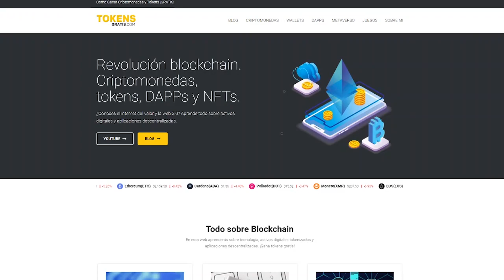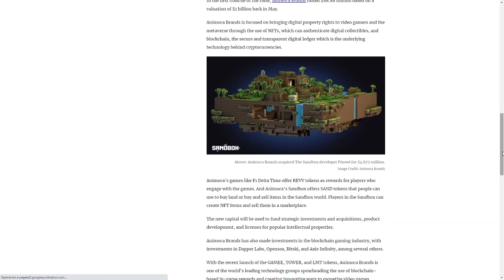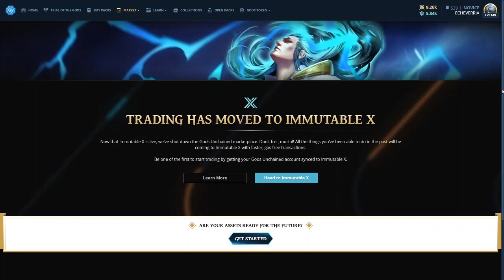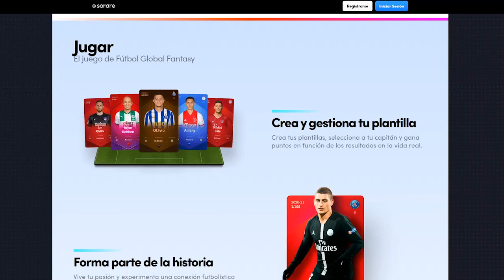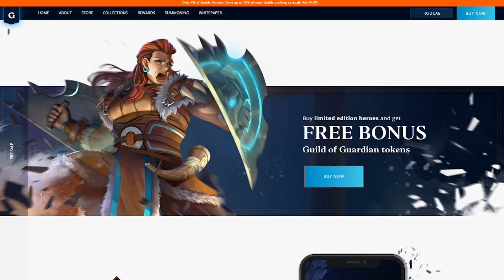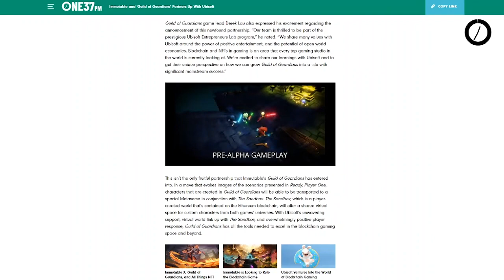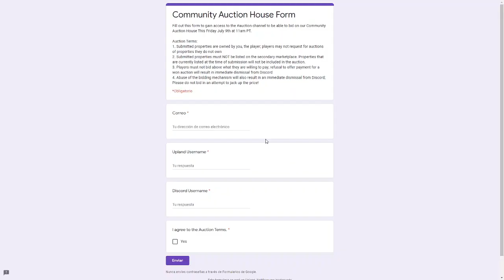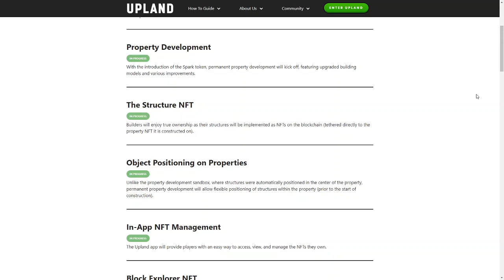5 JUEGOS NFT de GRAN POTENCIAL para GANAR DINERO y TOKENS GRATIS 🤑 CON y SIN INVERSIÓN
¡Crypto amig@s! Os traigo un pedazo TOP 5 juegos blockchain y NFT con los que vas a poder ganar dinero y tokens ¡Gratis! Así es, Axie Infinity no será el único juego NFT que revolucione la escena, solo ha sido el primero ;) Revisemos el ranking y déjate un comentario si faltó alguno.

MIS RECOMENDACIONES:

--- BILLETERAS ---

--- EXCHANGES ---

--- VIDEOJUEGOS ---

*Relacionado: nft videojuegos gaming nft gaming, nfts juegos blockchain, mejores juegos nft, criptomonedas, tecnología blockchain, videojuegos blockchain, tokens o criptomonedas, altcoins, juegos en ethereum, bitcoin, ripple xrp, tether, tron blockchain, wax blockchain, flow blockchain, nft, tokens no fungibles, coleccionables en la blockchain, como invertir en criptomonedas, como ganar dinero con criptomonedas, criptomonedas en español, blockchain en español, criptomonedas españa, criptomonedas mexico, criptomonedas argentina, criptomonedas colombia, criptomonedas latam, latinoamerica, web3, ethereum 2.0, staking, ingresos pasivos.